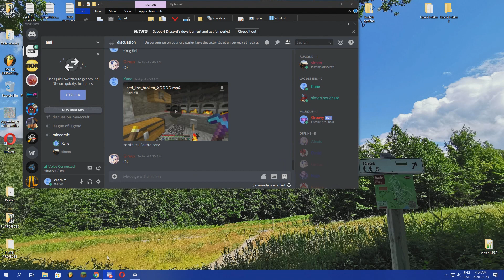Moé ki rage a cause de l'internet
c comik pis vulgaire skusez pour mon vokabulaire